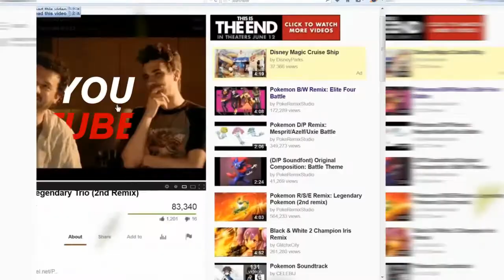End of The Year Mashup | Internet Zeitgeist | Best of internet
Internet Zeitgeist
Discover what the world searched for with Google's year in review
Use of Internet by Public
Created By Roshan Jha

n this Adobe After Effects Tutorial, we will create 2D accent explosion graphics. It's great to incorporate these type of graphics into your motion graphic projects.